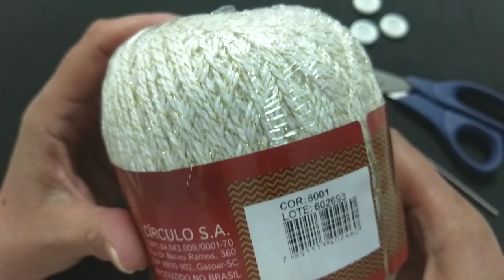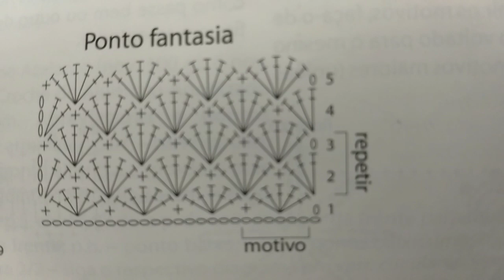Blusa de manga reta em crochê. Nível intermediário por Neuzyvalim ❤️